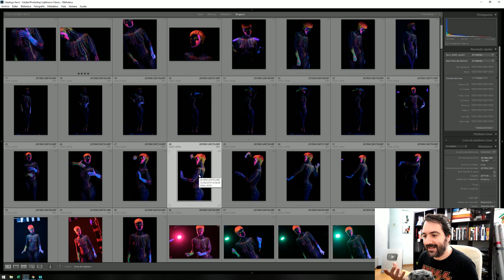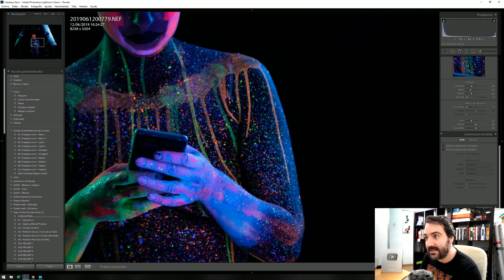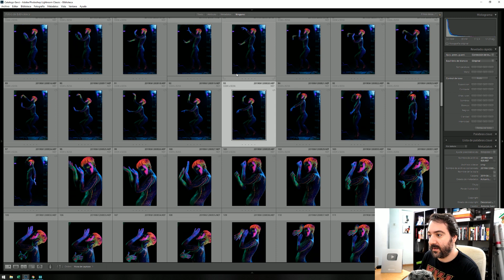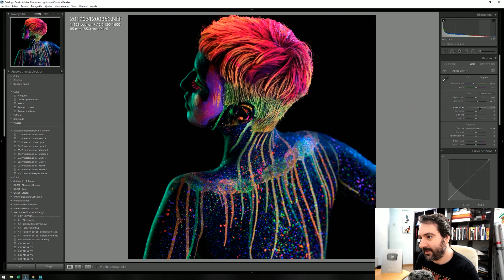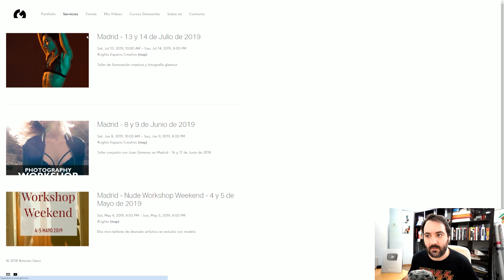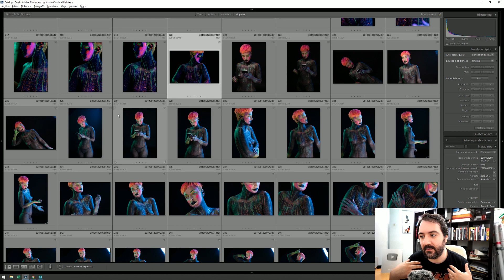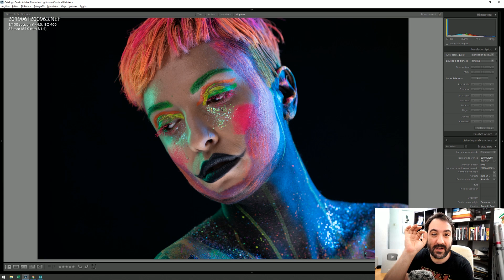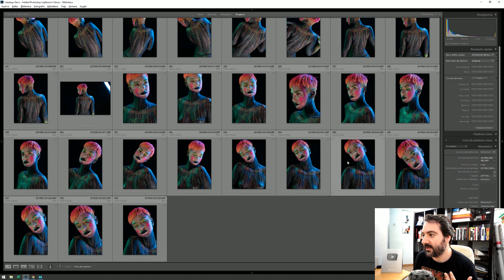Shooting Ultravioleta: MUESTRO TODAS LAS FOTOS | Antonio Garci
Hoy os enseño la sesión completa del shooting que hicimos con maquillaje ultravioleta, y os cuento los esquemas de luz que utilizamos :)